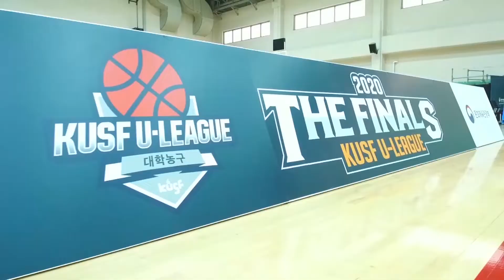[하이라이트] 2020 KUSF 대학농구 U-리그 11월 16일 고려대 vs 경희대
LG챔피언스파크에서 펼쳐지는
2020 KUSF 대학농구 U-리그 2차대회!
2020년 11월 16일 고려대 vs 동국대 하이라이트